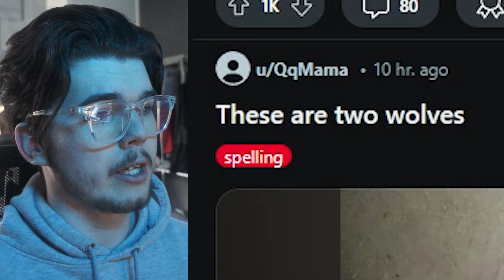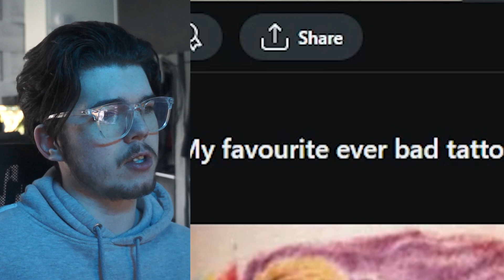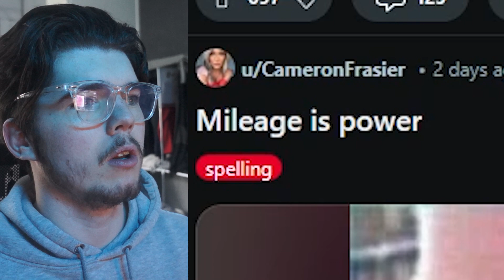I reacted to the WORST tattoos and OMG